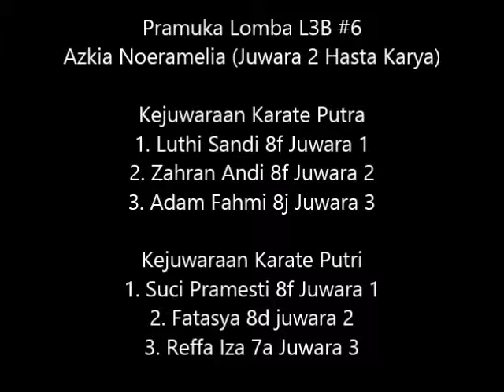PRESTASI BULAN MARET